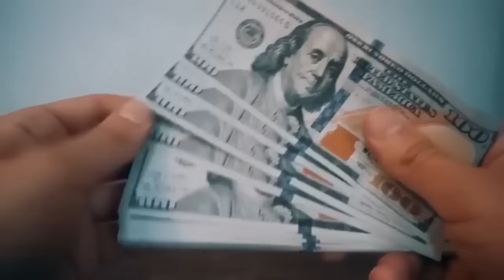RIQUEZA INCALCULABLE! SI GUARDAS ESTE PAPELITO AQUI